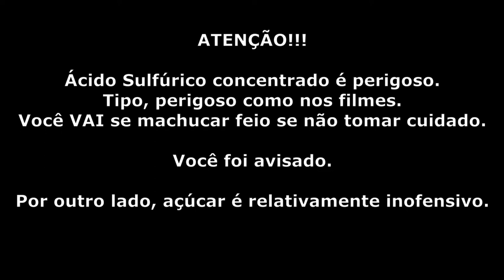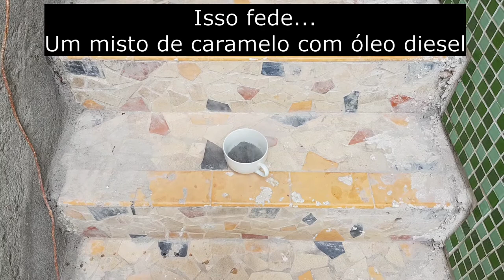Açúcar e Ácido Sulfúrico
Demonstração do poder desidratante de Ácido Sulfúrico concentrado.

O ácido sulfúrico concentrado é tão ávido por água que freqüentemente causa a decomposição de outras moléculas, principalmente as orgânicas, para formar água.

ATENÇÃO: Ácido sulfúrico concentrado é muito perigoso e causará queimaduras e danos muito sérios à saúde se mal manuseado. Como nos filmes, material orgânico muitas vezes simplesmente dissolve ao contato com ele e só resta uma gosma carbonizada.

O meu ácido sulfúrico concentrado obtive de "solução para baterias" (~30%) que foi concentrada eliminando a água até atingir aproximadamente 95% (determinado pela densidade). Não é a coisa mais pura do mundo, mas para essa finalidade serve.

Ácido sulfúrico é uma substância que em quantidades acima de 1 litro ou 2 por mês é controlada pela Polícia Federal. Nesta pequena quantidade, para fins educacionais, não é requerida licença.

O açúcar é inofensivo, a não ser que o contato seja ocupacional/repetido e em grande concentrações, causando efeitos como obesidade, diabetes, cáries e outros, potencialmente fatais.

Você foi avisado.

O gato que está miando ao fundo está dentro de casa bem longe e protegida dos vapores emitidos.

Finalmente... É certo que existem centenas de vídeos como esse já no Youtube, estou fazendo esse porque eu quero. Tipo, a maior graça que tem é reproduzir os experimentos e esse já estava pretendendo a tempos.